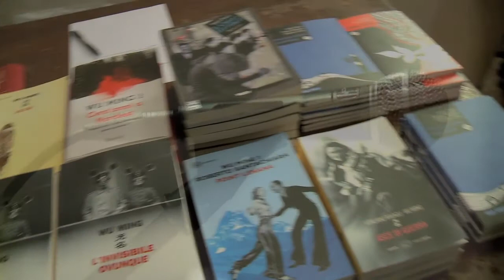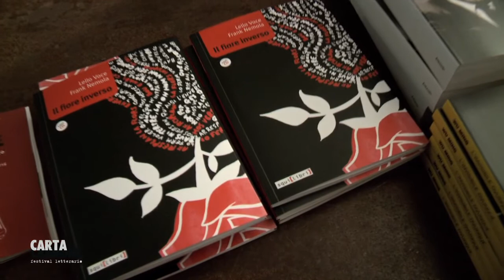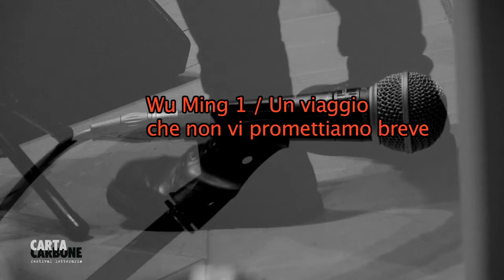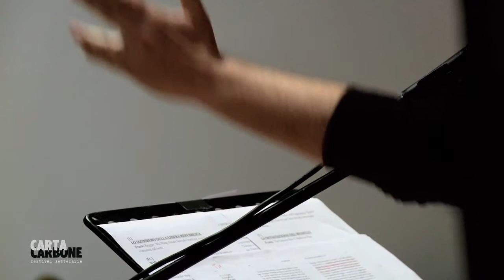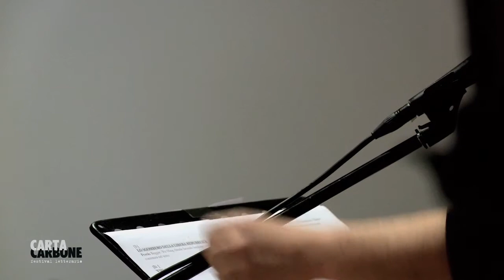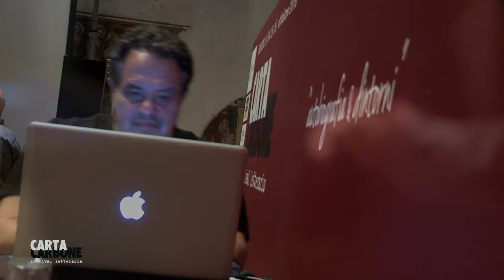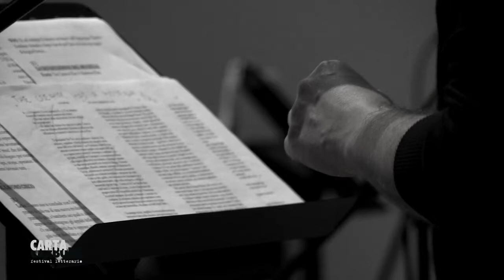Cartacarbone 2016 - Wu Ming 1, Lello Voce e Frank Nemola - Omnia sunt communia